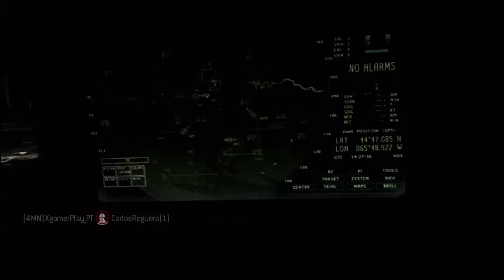Minha Opinião em Lojas Online MW3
Sites Estrangeiros